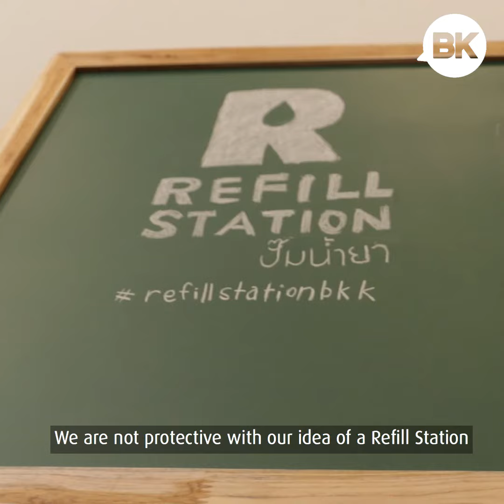Reuse Plastic Bottles at Refill Station in Bangkok, Thailand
Change the way you use plastic.